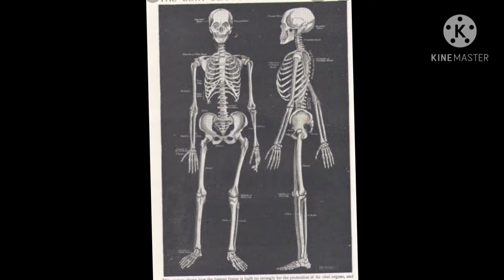Two brothers story very much scared